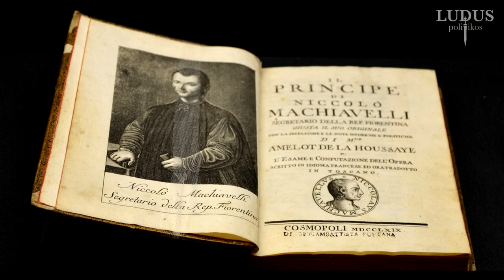Ética y política: VISERYS TARGARYEN [House of the Dragon] - Análisis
Análisis del mejor personaje de la temporada 1 de House of the Dragon mediante la literatura de Nicolás Maquiavelo.